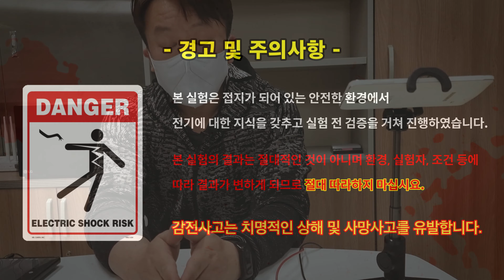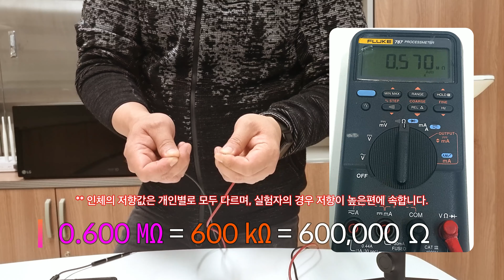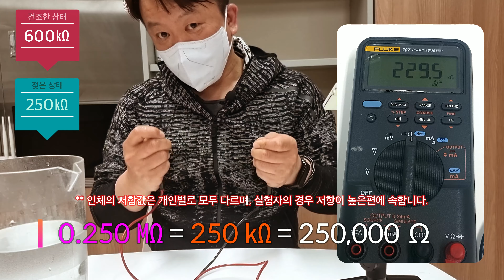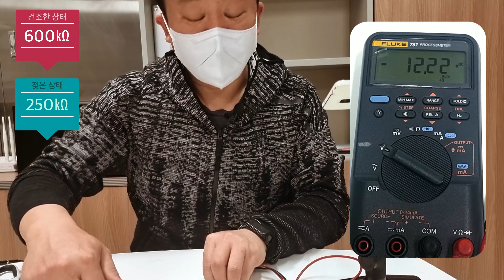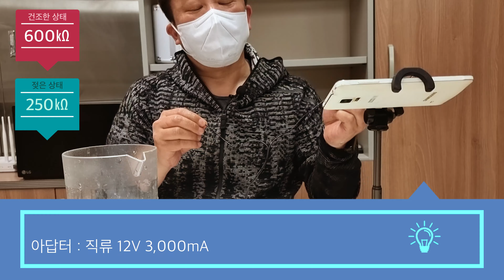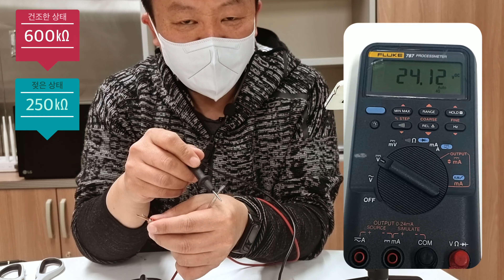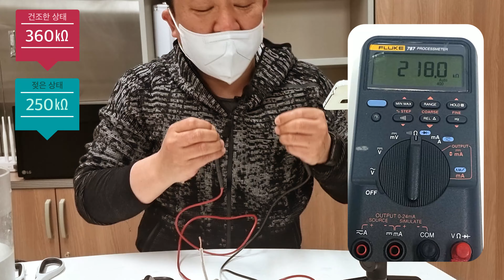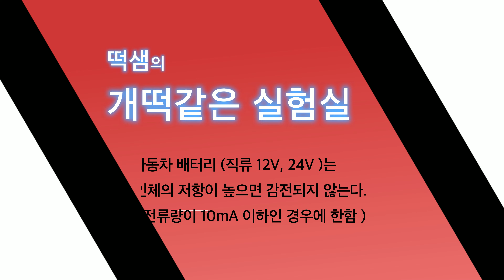자동차 배터리에도 감전되어 사망할 수 있을까?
제가 쇼츠를 보던 도중,  자동차 배터리로 고문하는 영화장면에 대해서
댓글을  하나 달았는데 주인장이 저의 댓글을 고정하면서 90개가 넘는 댓글이 달렸습니다.
주제는 저압에도 사람이 죽을 수 있는가? 감전이 되는가? 라는 것이었고
9V 전압에 사람이 죽었다는 말도 나오고 화상을 입는다, 걍 죽는다. 배터리로 물고기 잡다 감전되어서
골로 가는걸 여러번 봤다. 라는 말까지 나왔습니다.
( 배터리 낚시는 교류와 비슷한 파형을 만들어 변압기코일로 100V 이상을 만들어서 하는 것이라 감전되는 것입니다. )

그래서, 제가 직접 실험을 해서 올리기로 했습니다.
손을 물에 적시고 전류가 흐르는 전선을 직접 잡아보았습니다.
여러분도 궁금하시죠? 과연 저는 DC 24  14.6A 의 전류에 감전되었을까요?
확인해 보시죠.

실험 조건 :
실내 온도  26도, 56% 습도
작업자 장갑 미착용 / 마른상태와 젖은상태 양손 작업 가정
220V 단상 / 접지 시공이 되어있는 상업용 전기 및 접지 콘센트
DC 9V 500mA / DC 12V 3A / DC 24V 14.6A [ 교류 성분 검출 X , 정전압 ]
측정기 :  FLUKE 787 ProcessMeter [ 오차율 & 정밀도 인증 ]